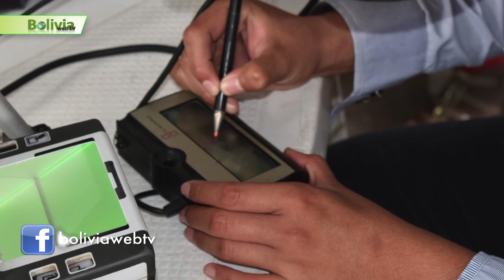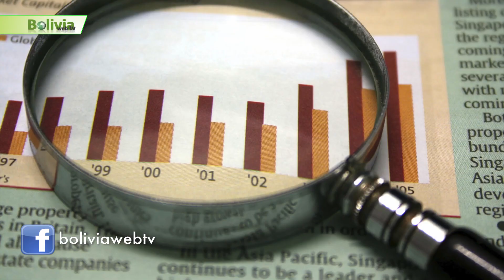Últimas Noticias de Bolivia: Bolivia News, Viernes 14 de Agosto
1.- Comenzamos hablando de…  Hay ley para las elecciones y el conflicto cerca La Paz…
Pese a que el pedido de una ley definitiva y de fecha inamovible para las elecciones se cumplió con la promulgación de la Ley 1297, los sectores movilizados desconocieron esa norma y anunciaron que no levantarán el bloqueo de caminos. Esta mañana llegó el grueso de los campesinos de las provincias paceñas, junto con los maestros rurales e instalaron su 'cuartel general' en la ciudad de El Alto y anunciaron que pueden cercar la sede de Gobierno.
2.- Continuamos con Bolivia News ….. TSE abrió nuevo empadronamiento hasta el 28 de agosto…..
Del 10 al 28 de agosto de 2020 se llevará a cabo el segundo reforzamiento al empadronamiento permanente para las Elecciones Generales 2020 del 18 de octubre, de manera impostergable, escalonada y desconcentrada en las áreas urbana y rural. La información la dio a conocer el Tribunal Supremo Electoral (TSE), siendo el único requisito para empadronarse en cualquiera de los puntos habilitados en ciudades y municipios, la presentación de la cédula de identidad original.
3.- Continuamos hablando de… Bolivia suma 1.388 nuevos contagios de coronavirus por primera vez Santa Cruz baja al cuarto lugar…
Este jueves 13 de agosto, el Ministerio de Salud confirmó 1.388 nuevos casos de Covid-19 en el país, con los que se alcanza un total de 96.459, desde que la pandemia llegó a Bolivia el 10 de marzo.  Esta jornada se confirmaron 57 muertes por esta enfermedad, totalizando 3.884, mientras que los recuperados llegaron a 33.720. Con los 185 casos registrados hoy, por primera vez, Santa Cruz aparece en el cuarto lugar en el reporte nacional, que ha sido encabezado, nuevamente, por el departamento de La Paz, que tiene 424 nuevos contagios y un acumulado de 24.145, mientras que Santa Cruz acumula 38.016.
4.- Continuamos en Bolivia News …. Ministerio de Gobierno advierte que en Chapare se gesta una “narcoguerrilla”…..
El viceministro de Régimen Interior y Policía, Javier Issa, alertó que en el Chapare cochabambino se gesta una “narcoguerrilla”, luego de identificar a algunas personas que exhibieron armas de fuego en los puntos de bloqueo de esa región al centro del país. Qué hace un civil con armas de combate en una zona donde el narcotráfico está primando? La presencia de gente armada con rifles de asalto nos hace pensar que en el Chapare se está gestando una narcoguerrilla”, manifestó Issa por medio de un comunicado del Ministerio de Gobierno.
5.- Continuamos con la información en Bolivia News ….. Bancos afirman que ley de diferimiento de créditos fue aprobada con criterios electorales…
Las entidades financieras consideran que la Ley 720/2019, sancionada por el Senado de la Asamblea Legislativa Plurinacional, que modifica la Ley de Diferimiento del Pago de Créditos, ampliándola hasta el 31 de diciembre del 2020, fue aprobada con criterios políticos y electorales de corto plazo, sin tomar en cuenta el ordenamiento jurídico y constitucional, ni sus potenciales efectos.
6.- Seguimos informando en Bolivia News en el ámbito local … Comité cívico cruceño convoca a la población a salir el viernes a desbloquear las carreteras….

Finalizó el plazo de 48 horas que el Comité pro Santa Cruz le dio al Gobierno nacional para que levante los bloqueos en el departamento. Mañana, a las 11:00, partirá una caravana convocada por los cívicos para comenzar a ejecutar el desbloqueo de las distintas rutas del departamento. Mañana vamos a cumplir lo que la Asamblea de la Cruceñidad dijo, vamos a desbloquear Santa Cruz sí o sí, para que nunca más esta horda minoritaria de personas que están contra la vida, la familia y el crecimiento vuelvan a intentar bloquear. Autoconvoco a todo el pueblo cruceño, a todos esos líderes que quieren vivir en libertad y en democracia a que se sumen a este movimiento que parte a las 11:00 a desbloquear", anunció el presidente cívico cruceño, Rómulo Calvo.